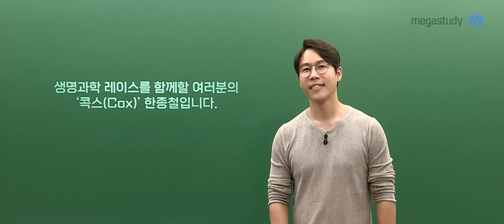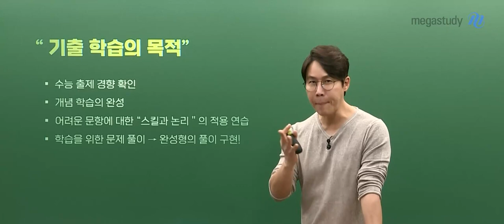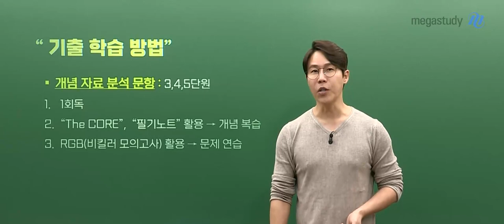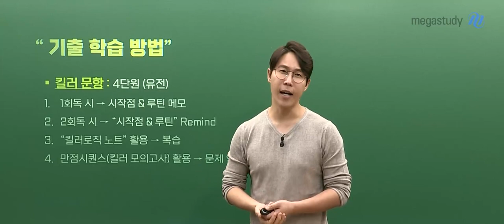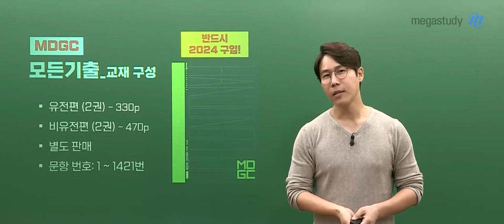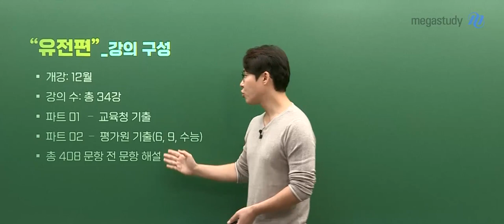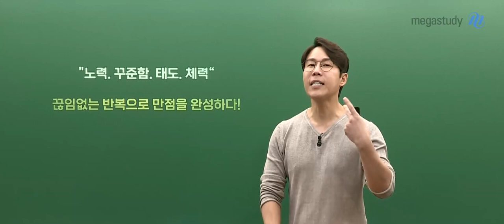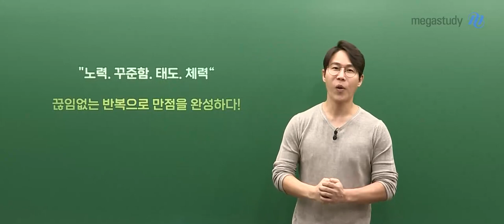[메가스터디] 생명과학 한종철쌤-[생명과학l] 2024 M.D.G.C(모.든.기.출)_유전편) OT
생명과학 한종철 선생님의 [생명과학l] 2024 M.D.G.C(모.든.기.출)_유전편) OT 영상입니다.